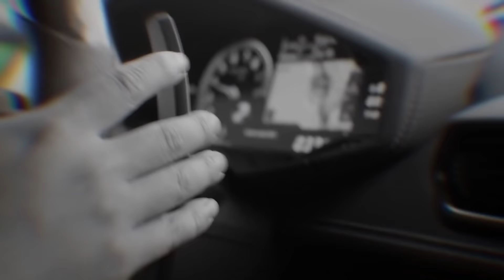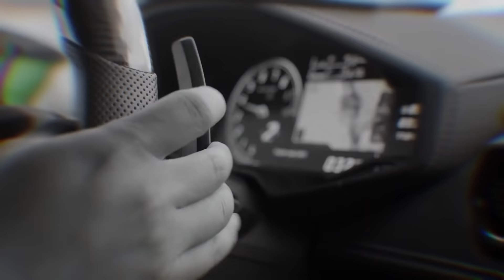CAR BASS MUSIC 2022 🔥 BASS BOOSTED 2022 🔥 CAR MUSIC 2022 MIXES 🔈 BEST OF EDM BOUNCE ELECTRO HOUSE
◢ Follow DG Music - Bass Music :
▶️Tracklist :
00:00 9PM (Your Love) (ISAEV Cover)
02:05 EMDI -  Tokyo Drift
04:23 I Just Died In Your Arms (Krayvent & Meg Birch Cover)
06:59 CryJaxx - Candy Shop (feat. Junior Charles)
09:50 Dame Dame & Jordan Rys - Beautiful Girls
12:25 Don't Be Shy (Yohan Gerber & Poylow Cover)
14:18 Easy on me (Meric Again & 22angels Cover)
16:30 Level 8 & Britt Lari & imallryt - Señorita
18:34 Blue (ISAEV Cover)
21:10 Scream & Shout (SLORAX & Leannan Cover)
23:34 Shine On (Antrex & Wilder Cover)
26:19 Some Say (SAVAS & C4TO & Zayda Cover)

We will give you appropriate credits or remove the video if you request it.